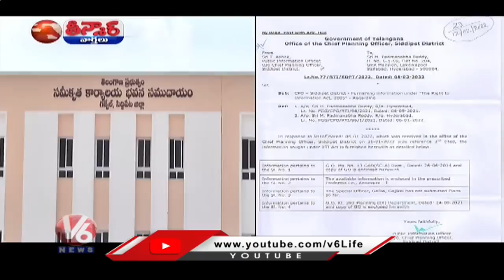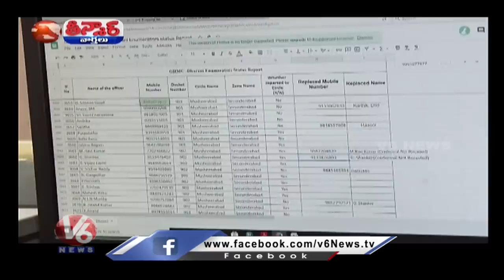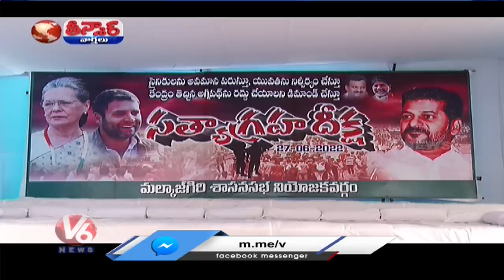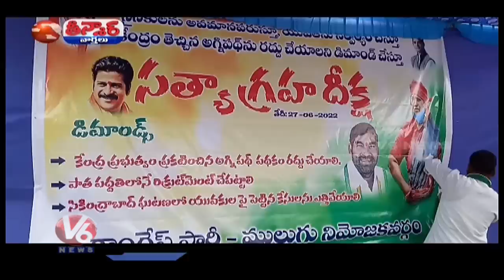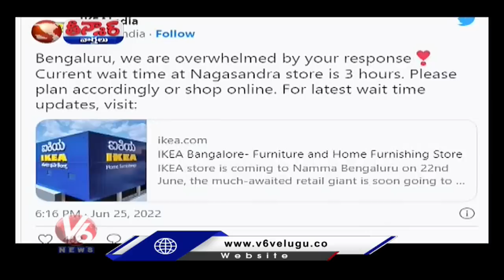New Secretariat Budget | TRS Supports Yashwant Sinha | 50 Feet Eco Friendly Ganesh | V6 Teenmaar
అటు సాఫ్ట్ వేర్ కొల్వు..